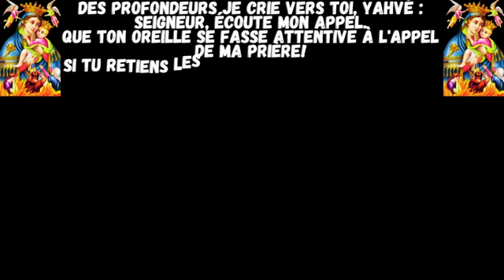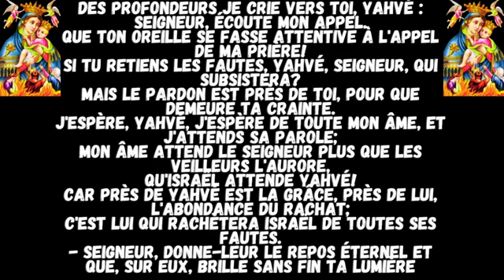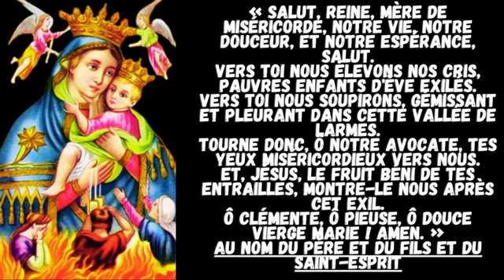Aidez les Âmes du Purgatoire avec cette Prière de Jeudi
nous nous réunissons chaque jeudi pour prier pour les âmes du purgatoire. Ce moment de prière est une belle occasion de nous unir dans la foi et la compassion pour ceux qui ont quitté ce monde et qui ont besoin de notre soutien spirituel. En vous joignant à nous, vous apportez une lumière d'espoir et de miséricorde à ces âmes. Partagez vos intentions personnelles et ensemble, intercédons pour leur repos éternel.